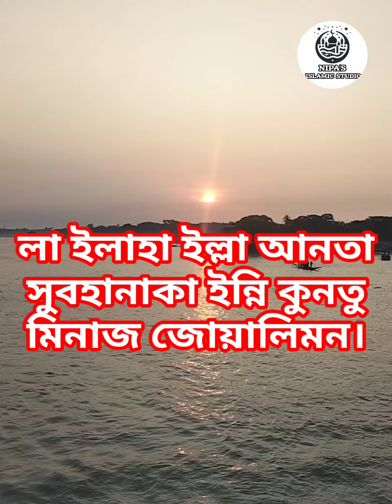যে দোয়াটি পাঠ করলে আল্লাহ তায়ালা আপনার দোয়া সবচাইতে দ্রুত কবুল করবেন। BanglaWaz Alhamdulillah।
যে দোয়াটি পাঠ করলে আল্লাহ তায়ালা আপনার দোয়া সবচাইতে দ্রুত কবুল করবেন।